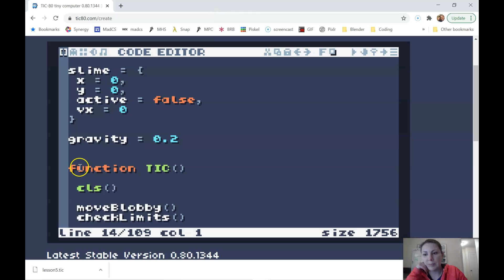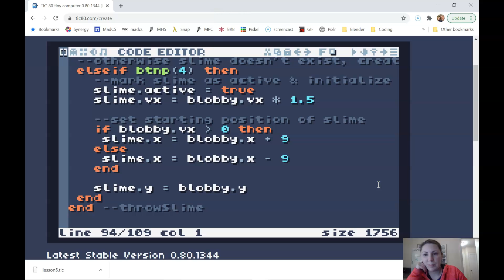TIC-80 Platformer Lesson 6: code walkthrough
I learned TIC-80 mostly from watching the Bytes N Bits video tutorials here on YouTube. Their website is